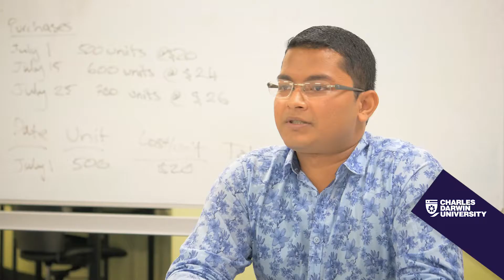Why I chose CDU as told by our students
Not sure what university to study with? We understand. It can be hard enough choosing what course or degree you should study, let alone what university to choose. April, Kyaw and Zach tell us why they chose CDU.